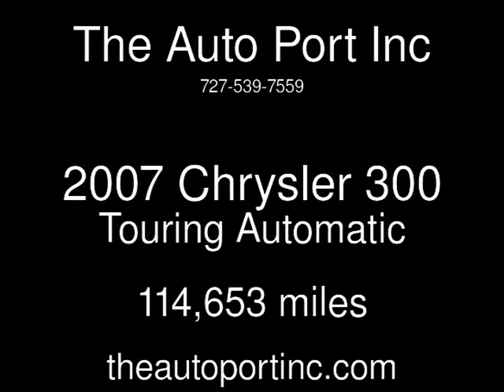2007 Chrysler 300 Touring Used Cars - Clearwater,Florida - 2013-10-24